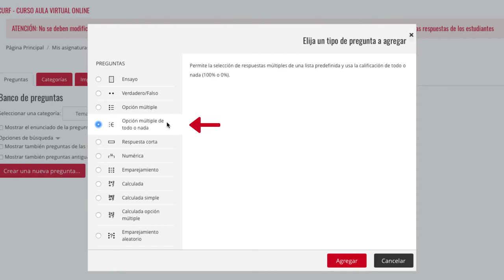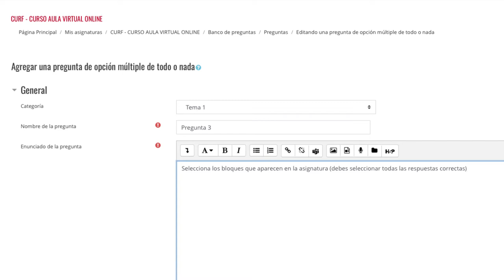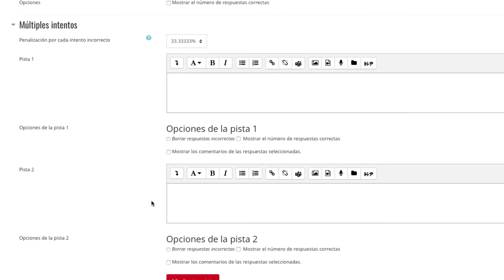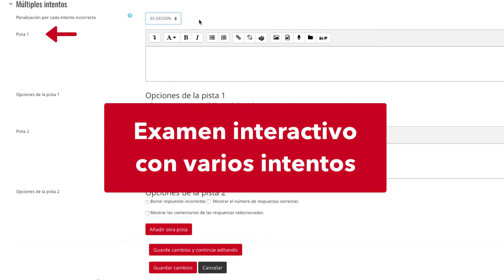CURSO AVANZADO MOODLE 3.9 - Pregunta tipo 'Opción múltiple de todo o nada'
Curso avanzado en el uso didáctico de Moodle 3.9 - CURSO AVANZADO MOODLE 3.9 - Pregunta tipo 'Opción múltiple de todo o nada'

Material del Curso Avanzado en el uso didáctico de Moodle 3.9 de la Universidad Rey Juan Carlos Vídeo disponible